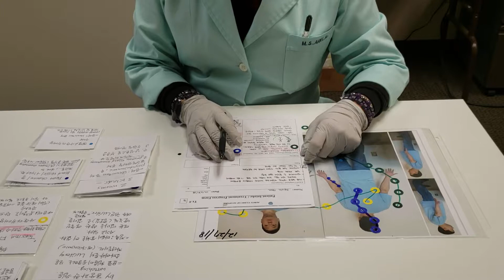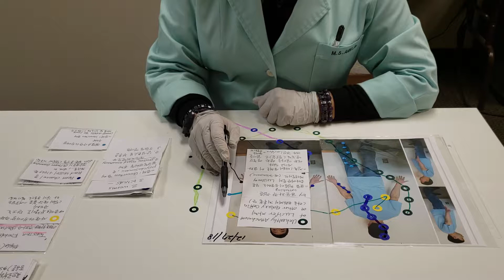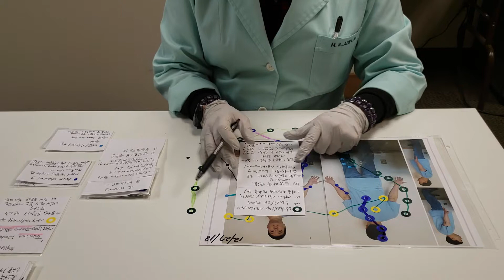K1-웹툰 주파수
타주에 거주하시므로 내원하지 못하고, '양자얽힘(Quantum Entanglement) & 양자중첩 (Quantum Superposition)'에 의한 사진 파동치료를 시행하였다.

● ● 사진치료의 원리 - '양자얽힘 (Quantum Entanglement) & 양자중첩 (Quantum Superposition)' 이라는 양자물리학의 원리를 이용한 치료이다.

즉, 이 우주의 만물, 만상은 동일성을 지닌 두 개 이상의 존재들은 아무리 서로 멀리 떨어져 있어도, 지구 반대편에 있어도, WiFi 의 주파수, 파동에 의해 동일한 성질로 서로 얽혀서 연결되어 있다는 원리이다.
따라서, 살아 있는 인간의 사진에는 그 사람 고유의 파동이 연결되어 있고, 그 파동을 판독함으로써 멀리 떨어져 있는 사람의 상태를 알 수 있는 원리이다.(미신이나 귀신의 장난이 아니다.)
최고의 양자물리학(Quantum Physics)이 규명해낸 우주만상의 운용법칙인 것이다.

그 우주공명 (Quantum Resonance), 우주파동 (Quantum Frequency), 우주얽힘 (Quantum Entanglement), 우주파동그물 (Quantum Energy Web)의 본체는
우주창조의 원초적 존재이신《창조주여호와하나님의 생명의 진동, Oscillation Of Life》이며, 그 생명의 진동 안에 존재할 동안(살아 있는 동안)은 사진에도 동일한 인간의 파동이 나타나는 것이다.
그러나, 사망한 사람들의 사진에서는 아무런 파동을 판독할 수 없다. 왜냐하면, 그 존재가 창조주의 양자장(Quantum Field)에 더 이상 존재하지 않기 때문에, 사진에 아무런 양자얽힘이 일어나지 않기 때문이다. *

●  추테스트의 원리 - * 다우징의 원리 *
'이 세상 모든 존재, 분자, 원자, 양자, 소립자 (Quark) 등은 그 고유의 파동을 지니고 있다' 라는 양자물리학(Quantum Physics) 의 원리를 이용하여, 모든 물질, 인간, 동식물 등의
눈에 보이지 않는 파동(Vibration, Oscillation, Frequency)을 '추'라는 물체의 움직임을 통해 가시화할 수 있는 방법이다.

수맥을 찾을 때도 물의 기의 흐름을 찾을 때 바로 이 다우징원리를 이용하는 것이다.

예로, 선풍기에 전기가 연결되어 있으면 잘 돌아가다가 고장이 나거나 스위치가 꺼져 있으면 안돌아가는 이치와 똑같은 것이다.

모든 건강한 생명체에서 시행하는 추테스트는 《시계방향으로》 동그랗게 잘 돌게 되어있다.
그러나, 고장나거나 건강의 문제로 막혀 있을 때는 추가 정지하거나 한 방향으로만 움직이거나, 반시계방향으로 움직인다.

* 전기장이 형성되는 방향 - '앙페르의 오른 나사법칙' 에 의해 엄지손가락 쪽으로 전류가 진행할 때, 전기장은 나머지 네 손가락이 감싸쥐는 방향으로 형성된다.

즉, 의사가 추를 붙들고 있을 때 그 기의 방향이 의사의 손(+,위) 에서 환자(-, 아래)로 흐르게 되어 있고,
'앙페르의 오른나사 법칙' 에 의해 전기장은 반드시 시계방향으로 형성되는 것이다.
그 전기장 위에 추를 갖다대면 그 전기장의 오른쪽 운동력에 의해서 추가 우측 (시계방향)으로 동그랗게 돌게 되는 것이다.

*** Copy Right ***
인용할 시에는 반드시 원저자인 '안민성한의사' 가 발견하고 치료에 응용하는 원리임을 밝혀야 하며, 밝히지 않고 무단으로 발표, 복제, 배포할 시에는 법적 책임을 물을 수 있습니다!
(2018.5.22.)